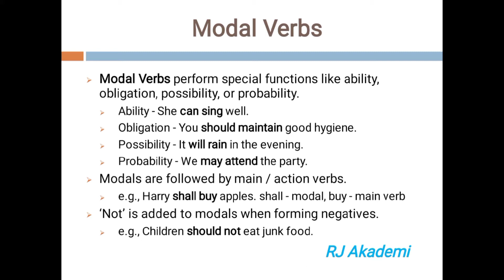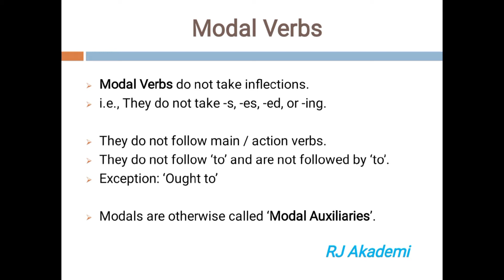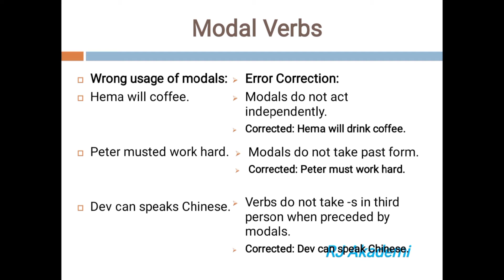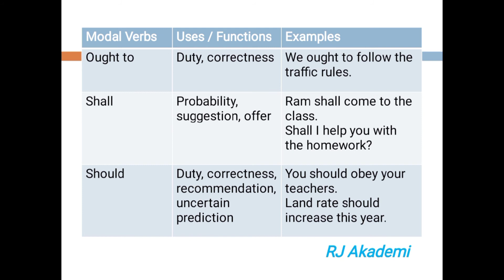RJ Akademi - Modal Verbs or Modal Auxiliaries